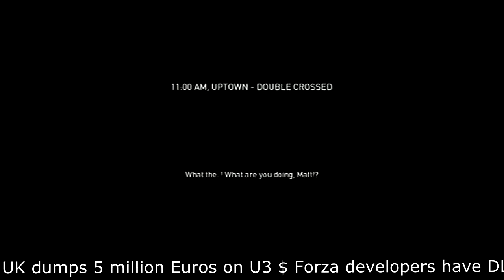NEW!! Payday the Heist gameplay Game Caviar!!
Payday the Heist and game news. This game came out yesterday but I was too busy playing Batman Arkham City to put any real effort to it.